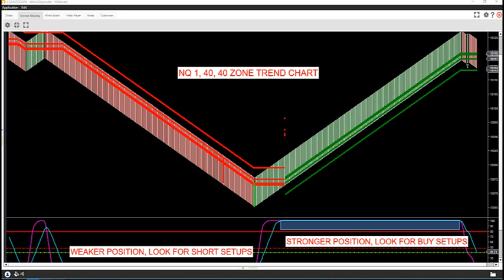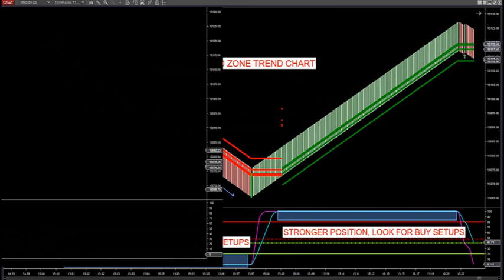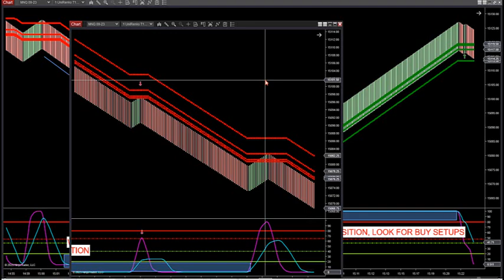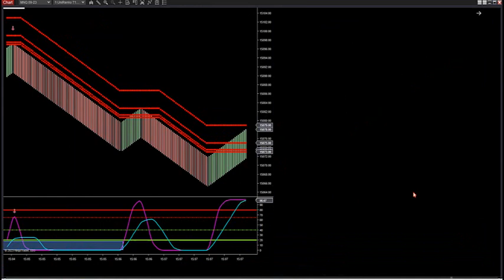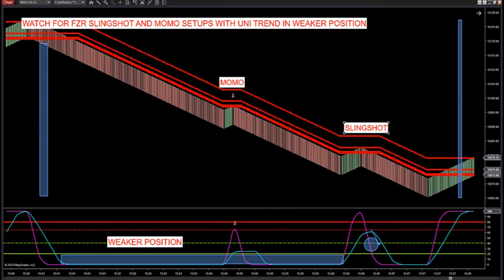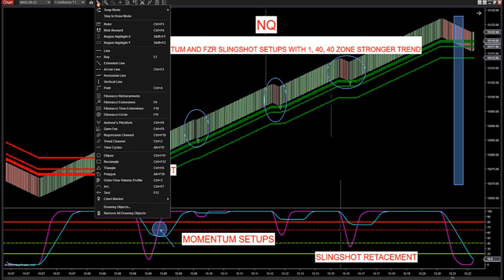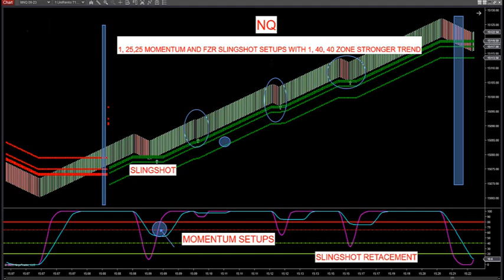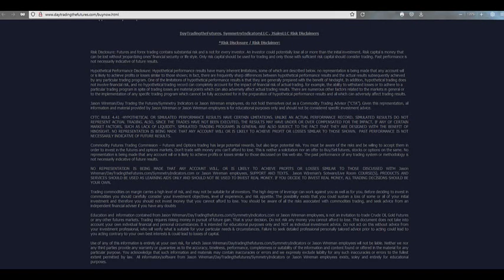6-29-23 One Of My Favorite Setups DayTradingTheFutures.com